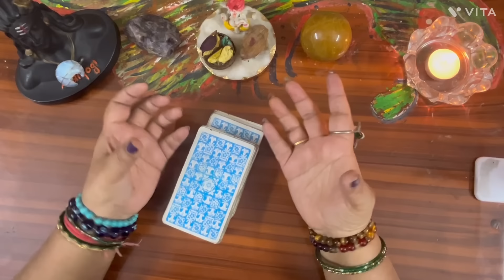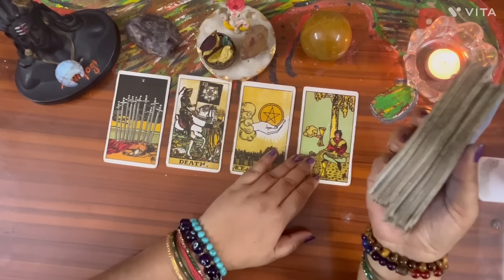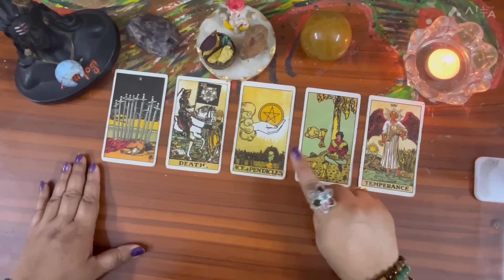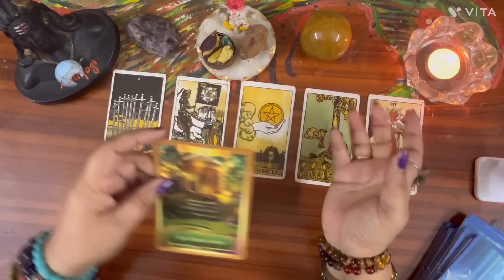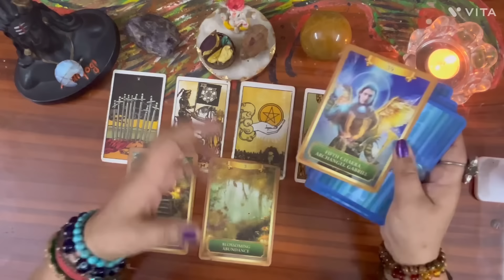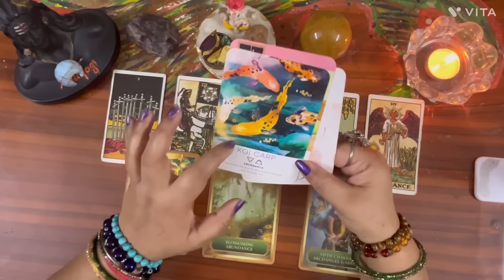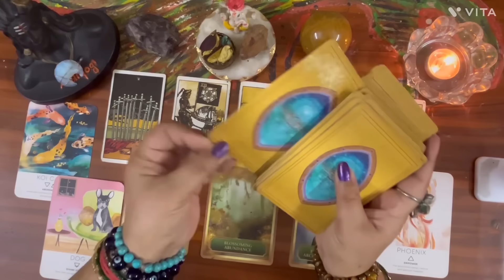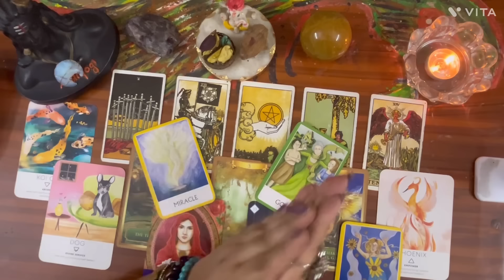यह संदेश आप तक पहुँच गया है तो आपके लिए है 🕉️ next 15 days बड़े बदलाव चमत्कार होकर ही रहेंगे by s 🦋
Collective reading

Personal reading ke liye Aap WhatsApp number  messag kar sakte ho🕉️🕉️🕉️